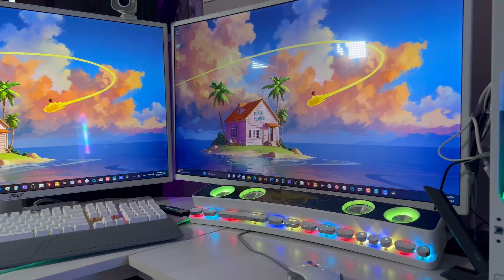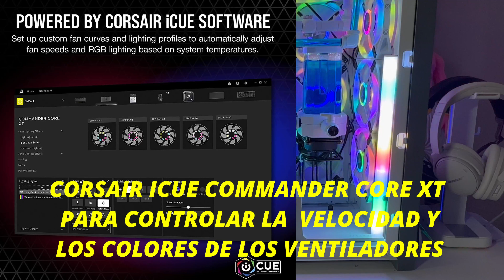MOSTRANDO LOS COMPONENTES DE MI COMPUTADORA gamingpc gamingbuilding MYOWNPCBUILD​⁠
EN ESTÉ VIDEO ESTARÉMOS MOSTRÁNDO TODOS LOS COMPONENTES QUE TIENE MI COMPUTADORA INSTALADO, ESPERO QUE ESTÉ VIDEO SEA DE SÚ AGRADO, PORFAVOR, LUEGO DE VER EL VIDEO NO OLVIDEN SUCRIBIRSE AL CANAL, DEJAR SUS COMENTARIOS Y ACTIVAR LA CAMPANITA PARA ESTAR INFORMADO DE FUTUROS VIDEOS. MUCHAS GRACIAS Y QUE DIOS LOS BENDIGA.

CAJA PARA LA COMPUTADORA( COMPUTER CASE)
TARJETA MADRE ( MOTHERBOARD)
FUENTE DE ENERGIA (POWER SUPPLY
TUBOS Y ACESORIOS PARA LA CONECCIÓN DEL AGUA ( FITTING AND TUBBING:
ABANICOS 14 UNIDADES ( FANS 14 UNITS )
 STADO SOLIDO DE ALMACENAMIENTOS MVMe M.2 SDD  7TB
RADIADORES DE REFRIGERECIÓN  DOS UNIDADES ( RADIATOR 2 UNIT)
CABLE PARA EL POWER SUPPLY( POWER SUPPLY CABLES)
BLOQUEO DE AGUA PARA CPU ( CPU WATER BLOCK)
PUMPA DE AGUA XD5 CORSAIR ( WATER PUMP)
MEMORIA CORSAIR DOMINATOR PLATINUM ( MEMORY CORSAIR DOMINATOR PLATINUM) 4 UNIT OF 32 GB EA
REFRIGEREANTE CORSAIR XL8 AZUL ( CORSAIR REFRIGERANT BLUE )
WINDOWS 11 PRO
VIDEO CARD ZOTAC GEFORCE RTX 3070
HERRAMIENTA DE INSTALACIONES ( INSTALATION TOOLS )
BOSINA ( SPEAKER )
TECLADO (KEYBOARD )
CAMARA WEB ( WEB CAMERE)
TAPA PARA LA POMPA ( PUMP TOP  COVER )
 MOUSE PARA LA COMPUTADORA (CORSAIR WHITE MOUSE)
MONITORES 3 ( DISPLAY 3 UNIT )